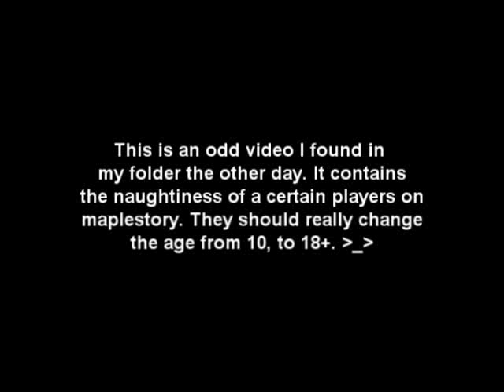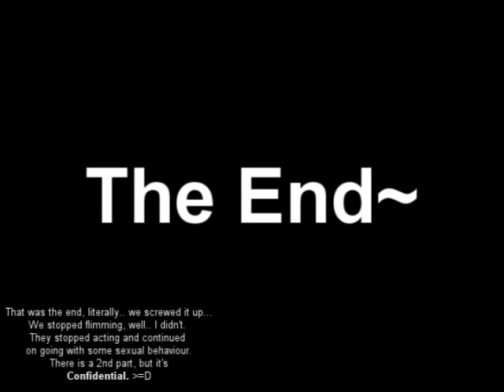The Epic Pub Scene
Watch in High Quality + Full Screen for the best results and more understanding of the video.

The Most Epic Pub/Bar Scene known to Maplestory.

In that version you can actually see the fonts, or what not.

And yes, this is considered maplestory rape and/or sex.